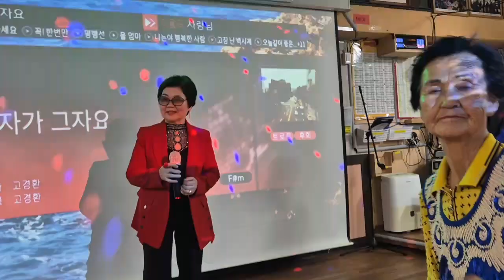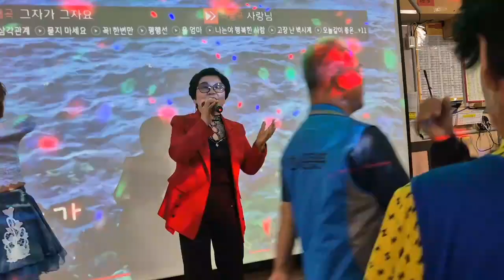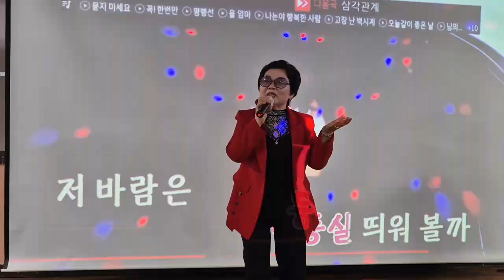그자가 그자요 ㅡ가수.김혜경. 천사 무료급식소 봉사활동. 이웃사랑 운동본부 봉사단